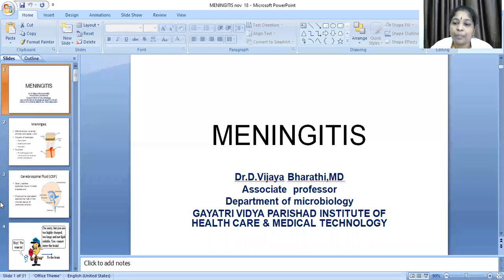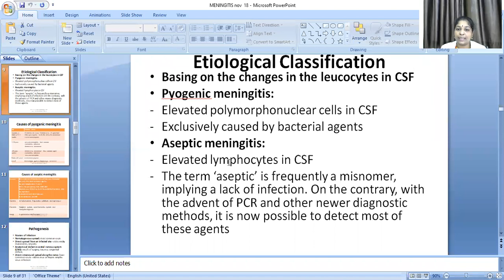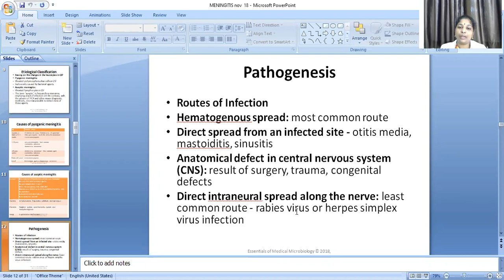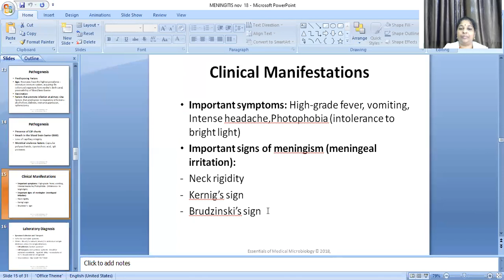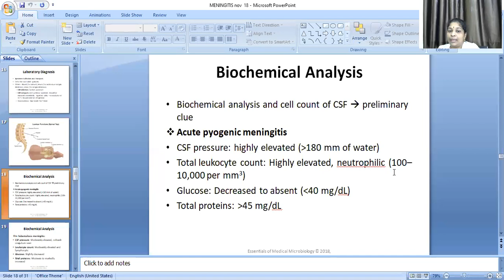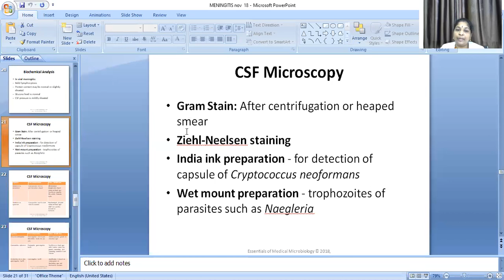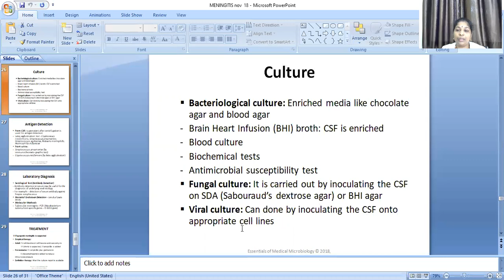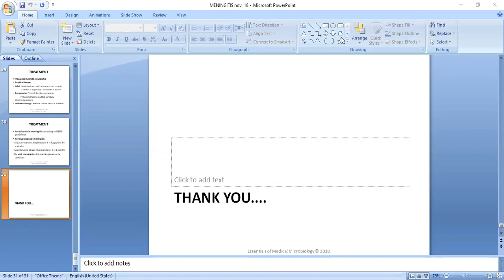Dr D Vijaya Bharathi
Meningitis